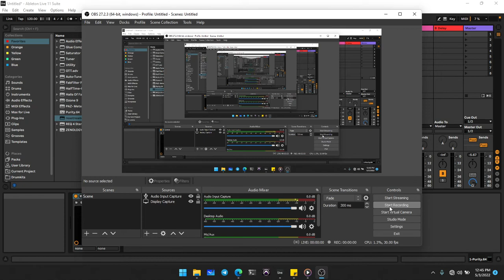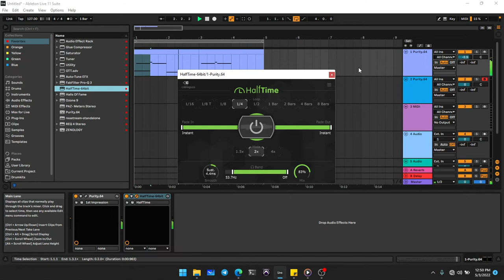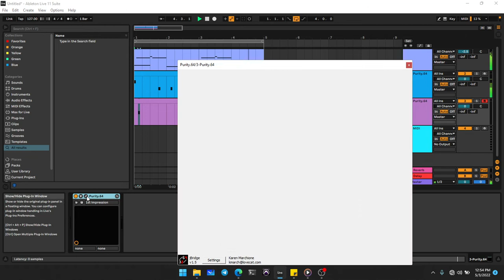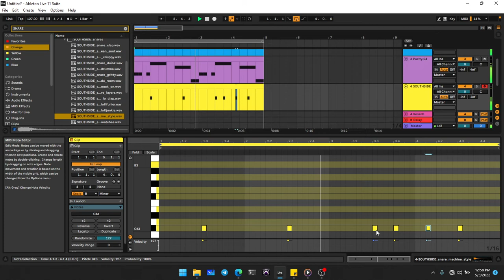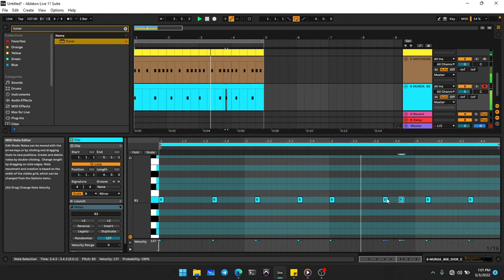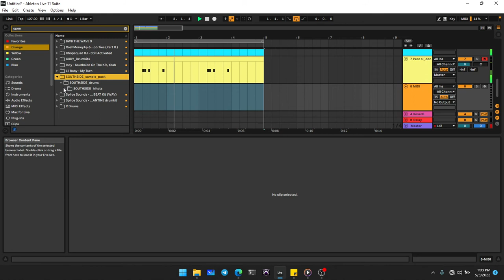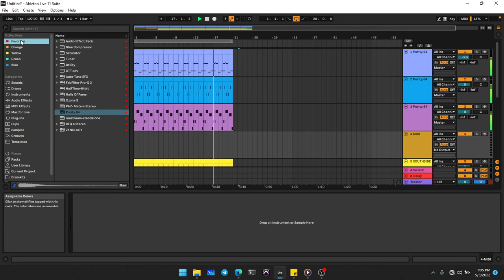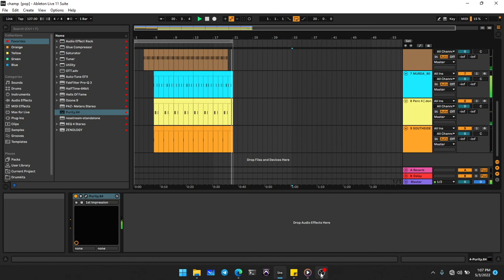Making Beat For Meek Mill x Travis Scott In Ableton Live 11 - 2022 Beat From Scratch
listen to the final beat at 21:30

DM @WizKobena to purchase beats.